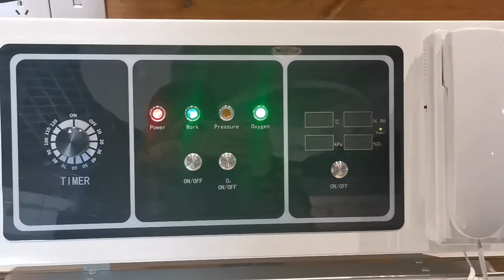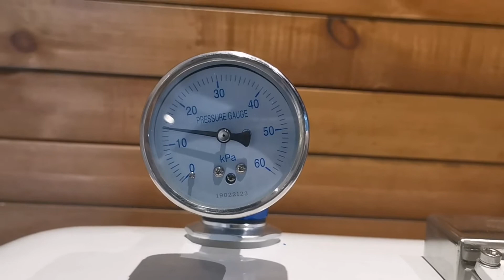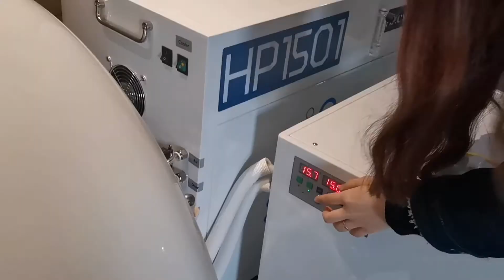MACY-PAN Hard Chamber One Person Operation Video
How to operate the hyperbaric oxygen chamber by yourself.
It is very easy and convenient.